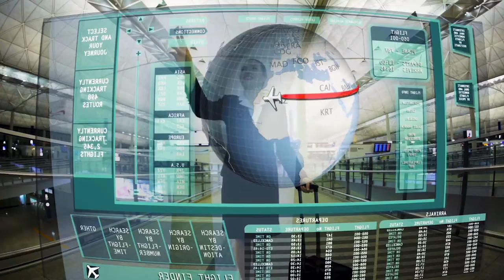ACI's 25th Anniversary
The first commercial flight took place just over 100 years ago. In the time since, civil aviation has evolved into a complex system that connects people and business the world over and contributes billions to worldwide GDP. The pace of change within the industry has accelerated over the last quarter century, and Airports Council International has evolved in step. We invite you to watch the above video, detailing the exciting progress that ACI has made over the last 25 years as “the voice of the world’s airports.”

For more information on ACI and its activities, from the priorities of safety and security to ensuring environmental and economic sustainability, and much more, please